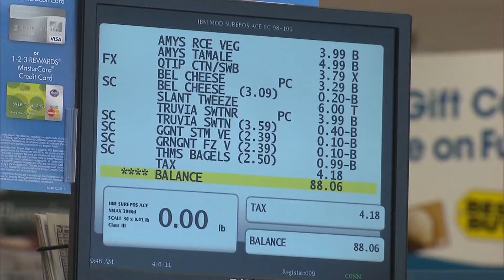Inflation heats back up, reversing gains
Prices rose 0.2% on a monthly basis and 2.4% for the 12 months ending in October, marking an acceleration from September.